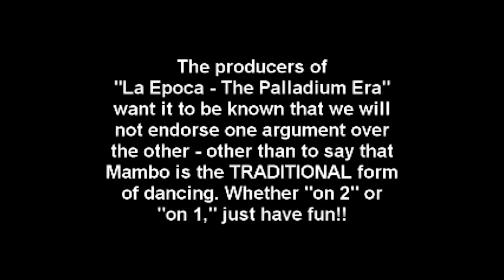La Epoca - Salsa Libre Trailer 2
Film "La Epoca - the Palladium Era"
Rozmowa o historii salsy oraz warsztaty taneczne z reżyserem filmu Joshua Joseph'em
Salsa Libre Dacne Studio & Club, Solec 38. Warszawa
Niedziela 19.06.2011